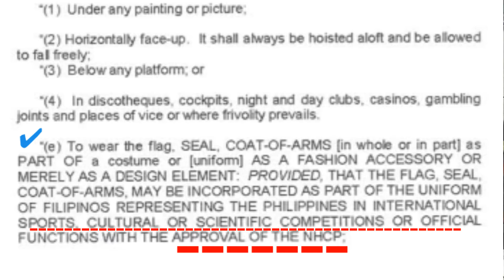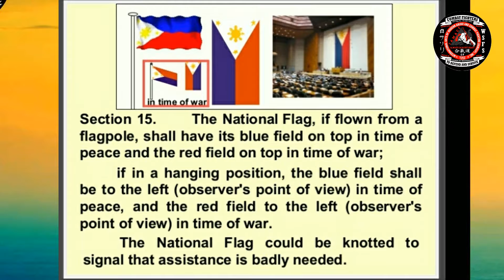PHILIPPINE FLAG Unboxing +PROPER DISPLAYING FOLDING PROHIBITED ACTS RA 8491 Flag & Heraldic Code v63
PHILIPPINE FLAG || Unboxing + PROPER DISPLAYING, FOLDING, PROHIBITED ACTS under REPUBLIC ACT 8491 (RA 8491) Flag and Heraldic Code of the Philippines
Video 63

(Unboxing Unwrapping Unpacking PHILIPPINE FLAG)

HAPPY NATIONAL FLAG DAYS!

About IAMACF / CombatFighters Club

OUR MISSION: As an organization, we exist to train members in White Scorpion Fighting System (i.e. arts of Modern Aikido and Combat Fighting) as a new concept of Self-defense Martial Arts by developing PHYSICAL, INTELLECTUAL(MENTAL), SPIRITUAL, and SOCIAL ASPECTS of LIFE through discipline, methods, and principles of the combat fighter; and *Biblical teachings (Qur'an if MUSLIM) , so that they will be God-fearing, exhibiting distinctiveness among others and able to defend themselves (as *God's Temple) against evil forces.

*Allah SWT if Muslim
Note: We are non-sectarian martial arts institution that's why we respect everyone's religion. Our martial arts system promotes "Unity in Diversity" because our very definition in a term martial arts is not just a simply "art of war" but an "ART OF LOVE and PEACE", instead. - cci RichardOGalangKyoshiShihan FAMA
Accepts Special Training / Home Session within Metro Manila (NCR) only.
 FB/Messenger: Richard David Ogardo Galang  or Richard GalangSensei